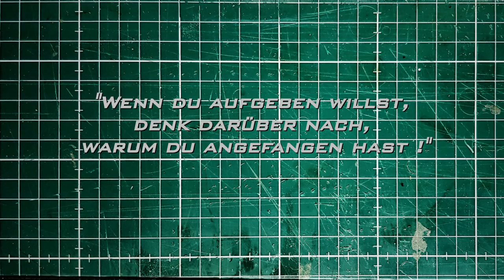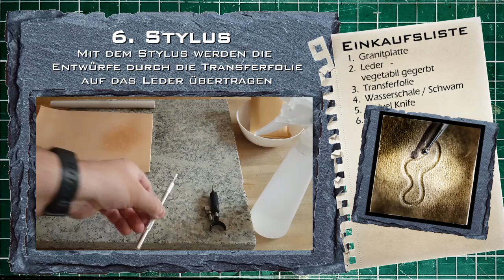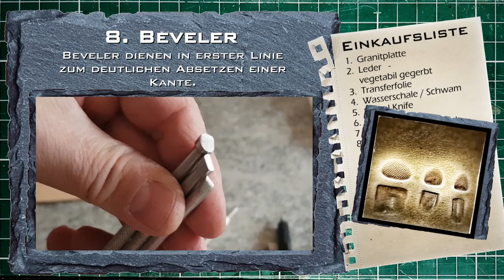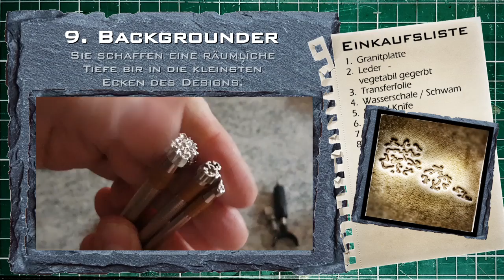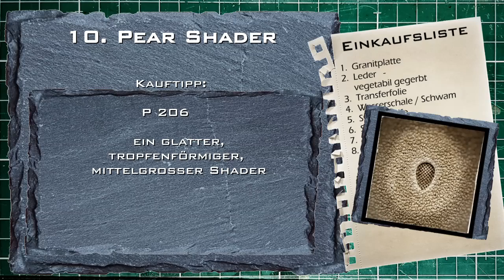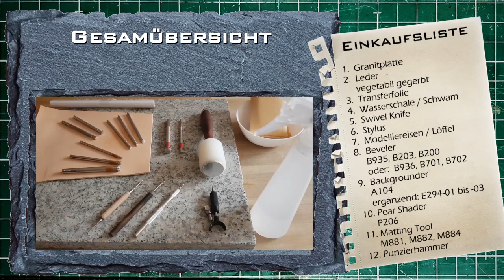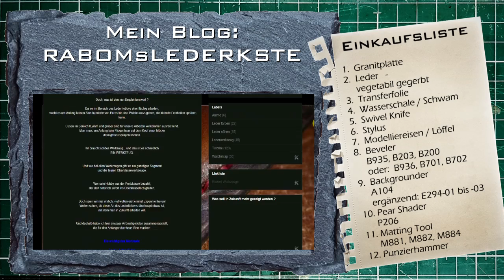Punzieren Teil 1: Anfängerausstattung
In diesem Video erkläre ich, welche Werkzeuge für Anfänger unbedingt notwendig sind, um mit dem Punzieren anzufangen !

Auf meinem Blog habe ich eine Liste der Werkzeuge erstellt.
Dort findet ihr weitere Informationen zum Thema "Punzieren"

Ich habe hier eine Liste von empfehlenswerten Lederwerkzeuge zusammengetragen.
Jeder der über diesen Link bei Amazon kauft, unterstützt die